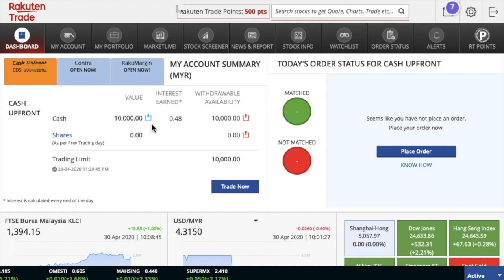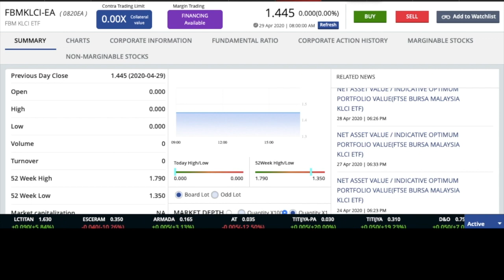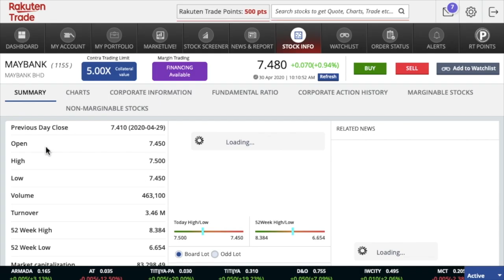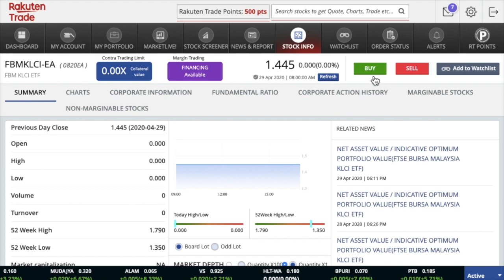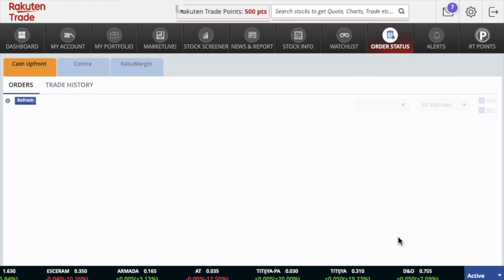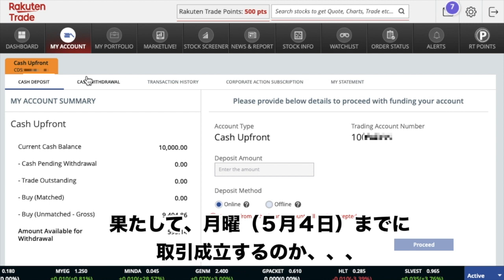#5 前日注文のETFが約定しなかったので再注文入れた。【マレーシアの証券口座】Rakuten Trade楽天トレード、 FBM KLCI ETF（FBMKLCI-EA ( 0820EA )）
前日注文のFBM KLCI ETF（FBMKLCI-EA ( 0820EA )） が約定（売買成立）しなかったので、この日、木曜日に再注文を入れた様子です。マレーシアで株（Stock, Share）、投資信託（Unit Trust, ETF, Index Fund）等をこのタイミングしかないと思い、購入すべく、楽天トレードの口座をすべてオンラインで開設＆その様子を解説してみました。KLCI（Kuala Lumpur Composite Index、マレーシア株式市場連動型）のETF（上場投資信託） FBM KLCI ETF（FBMKLCI-EA ( 0820EA )）を注文してみました。